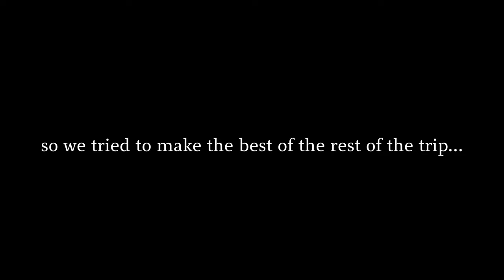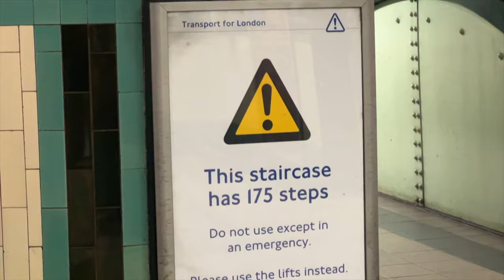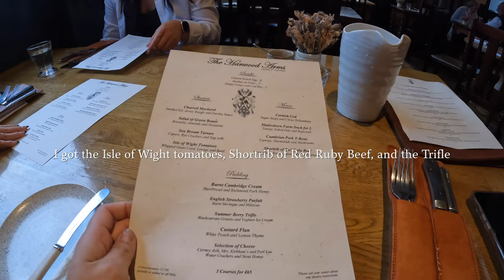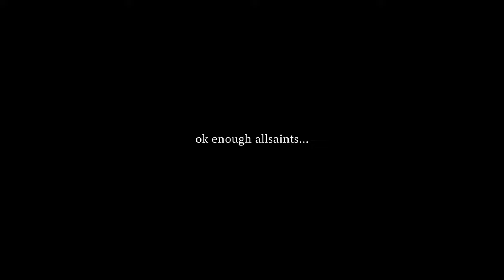honest reviews of hyped london spots | 런던 맛집 투어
idk how we managed to eat this much, but we did. All locations listed below!

Hi!! Another video in one week?? I know!! im on top of my shit!! :')
This vlog was really fun to edit, and I hope you enjoy watching it. My two college friends and I went throughout London eating at the most hyped restaurants!

Locations
For the restaurants, if you can, I would highly recommend making reservations before going.

I had the full english as well as crab cakes, and both were just fine -- obviously better than average hotel food.

Caramelized Banana, Duck and Waffle, and Duck Benedict: My favorite was the caramelized banana, but it was more dessert than breakfast. Luckily, I had just had that full english before having this lol.

Duck ragu, Bucatini cacio e pepe, and ox cheek -- all three pastas were...very very okay, wouldn't really recommend. Sauces were too salty, although the pasta was good.
Kale salad and focaccia, however, I could die eating forever. Soooo good.

Dishoom in King's Cross: super big location.
I also went to the one in Soho in the morning just for the tea haha. Very good.
I don't remember what we ordered, but make sure to get okra fries!! So good.

Again, very okay, but lots of fish so that's good.

Original, blueberry, and apple cinnamon. All delicious.

Set menu, fancy sunday roast style meal. The dessert we chose was very okay, but everything else was good!

I got the original salt beef. Very filling, lots of meat. Salty at first, but if you get all three things (meat, bagel, and pickle) in one bite, the flavors balance well!

Overall good, but just be aware it won't be the pretty multi-tiered plating that trendy afternoon tea often is like!

Hope this video is helpful in planning your next trip to London !!

-- curr_sub_count --
1,138